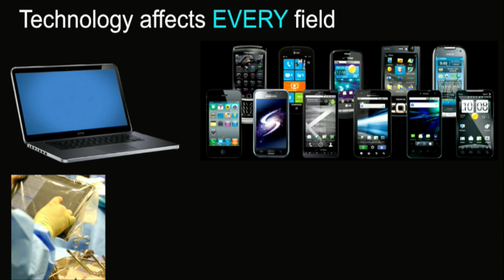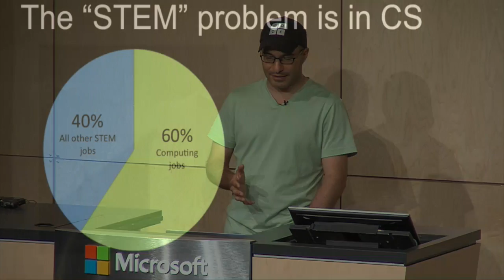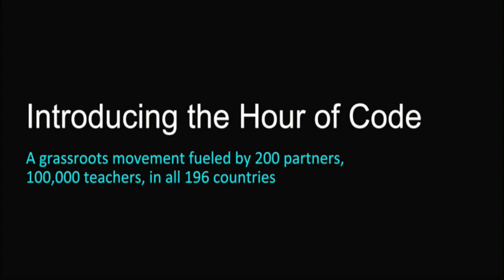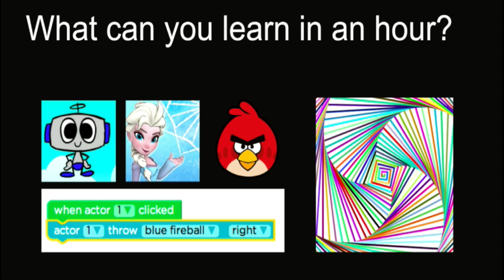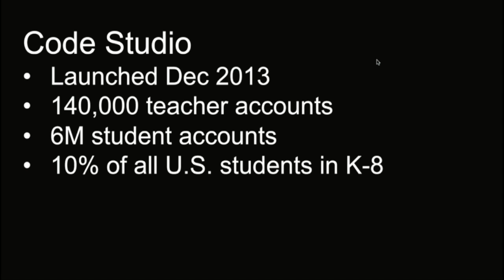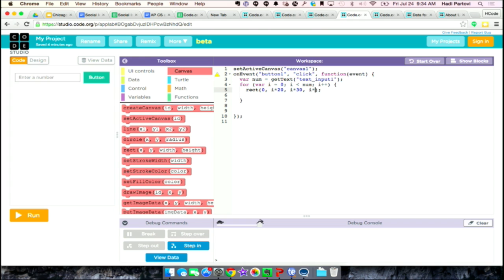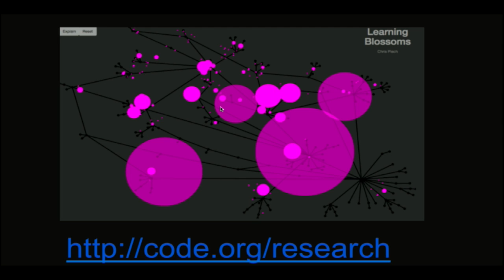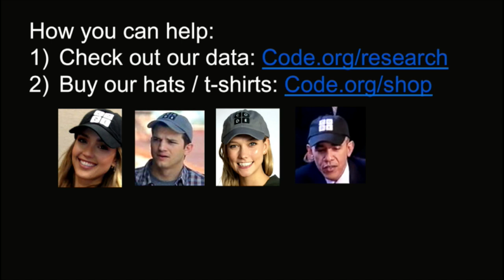Hadi Partovi: Keynote - Computer Science: America's Untapped Opportunity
PyData Seattle 2015
Software and computers are everywhere, revolutionizing every field around us. But the majority of schools don't teach computer science. Code.org believes every student should have the opportunity to shape the 21st-century and wants to turn this problem around. Code.org has already helped over 100 million students try computer science for the first time with one Hour of Code, partnered with 70+ school districts to bring courses to schools, released a free online learning platform with 10% of students in K-8 US schools enrolled. We've helped change policy in 16 states to better support computer science. This is just the beginning of a bold vision to bring this foundational field to every K-12 public school by 2020. 00:00 Welcome!
00:10 Help us add time stamps or captions to this video! See the description for details.